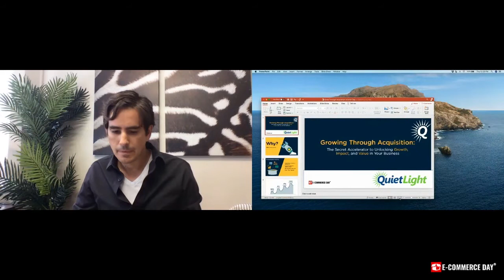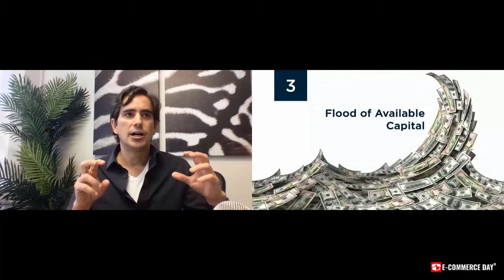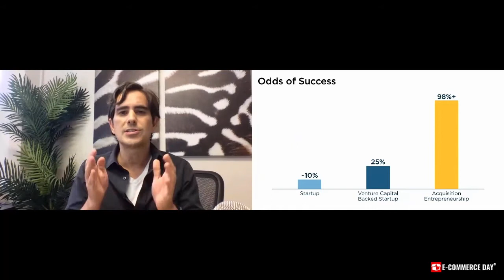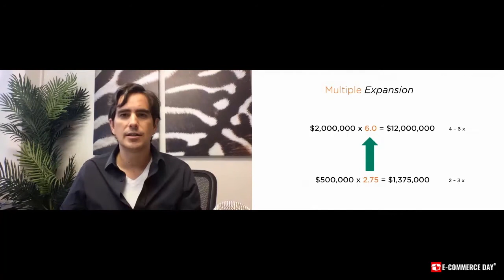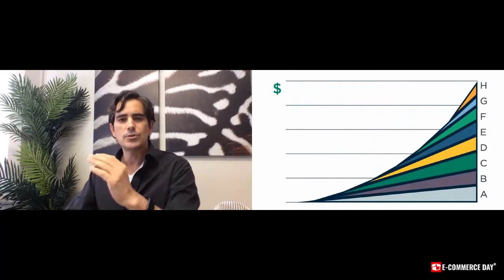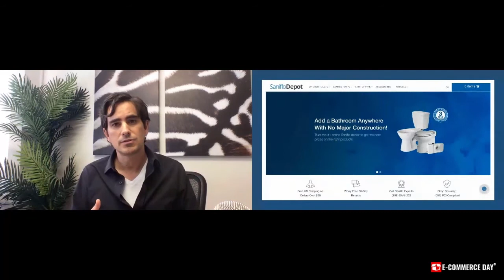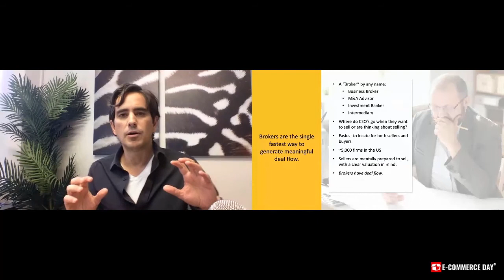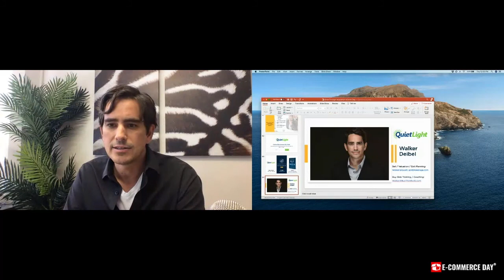How to Grow Through Acquisitions | eCommerce DayⓇ Workshop | ECOMMevents | eCommerce Day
In this webinar led by Walker Deibel, Executive Advisor at Quiet Light Brokerage, you will learn how to acquire a company, and how to grow your company through other company acquisitions. Walker Deibel is a serial acquisition entrepreneur, bestselling author, and M&A advisor.

Learn how to purchase and finance existing businesses, and how to buy then build the acquisition process. Get advice about small business administration loans.

Find out what the fundamental drivers of the value of any company are based on company earnings and EBITDA.

*Video from eCommerce Day® REMOTE October 1st, 2020.*
Next eCommerce Day® REMOTE: MARCH 11, 2021.

ECOMMevents Produces eCommerce DayⓇ, an all-day event for anyone launching or growing eCommerce businesses.